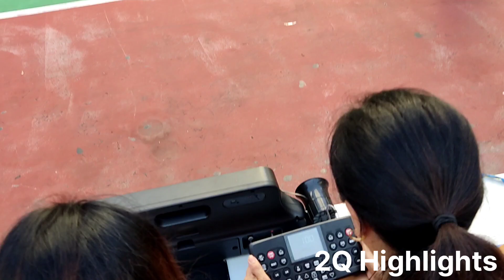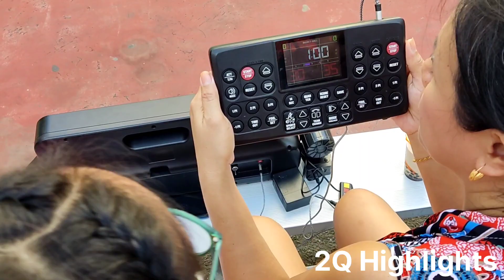Region 1 Vs Region 3B / 2Q Highlights September 24, 2023